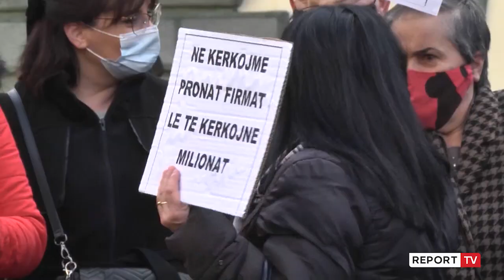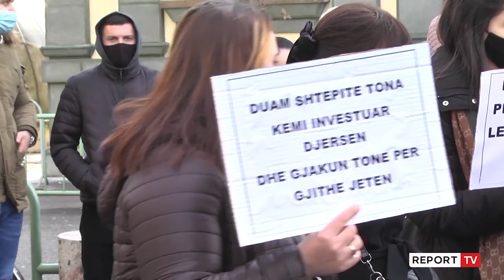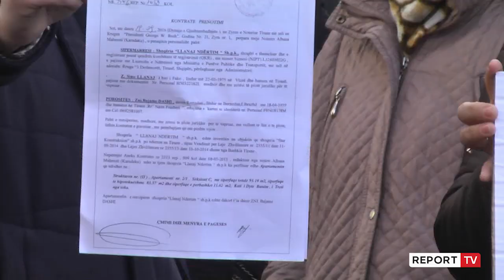Konflikti me të plagosur për pallatin në Tiranë, banorët në protestë, i kërkojnë ndihmë Veliajt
Disa banorë që kanë blerë shtëpi në pallatin akoma të papërfunduar të pronarëve në konflikt me njeri tjetrin Sino Llanaj dhe Albert Allmuça, protestuan dhe i kërkuan kryetarit të Bashkisë së Tiranës tu gjejë një zgjidhje.